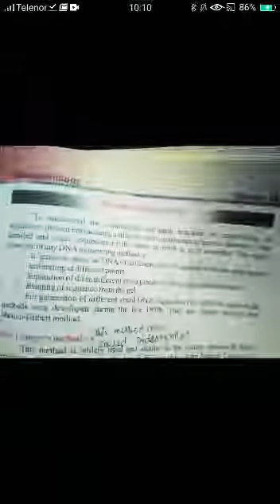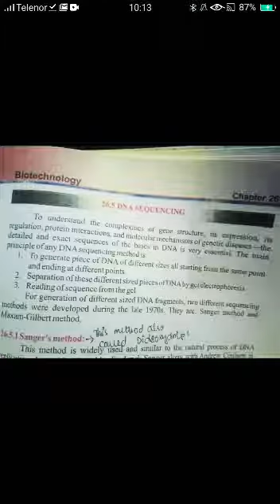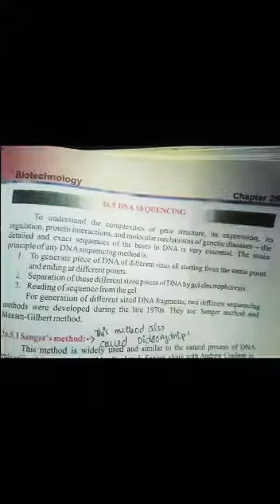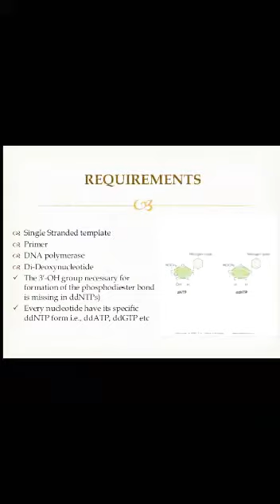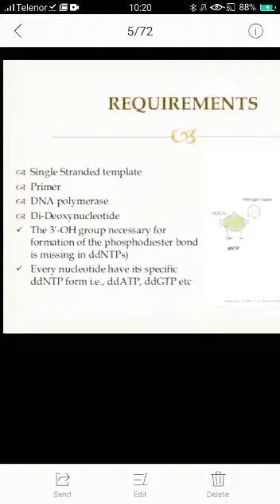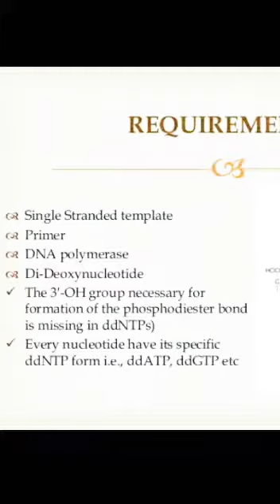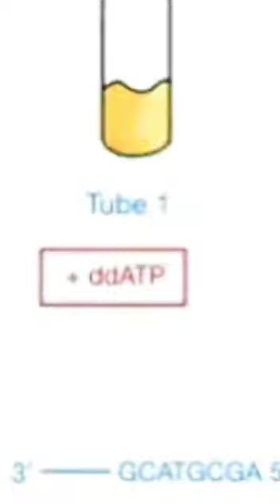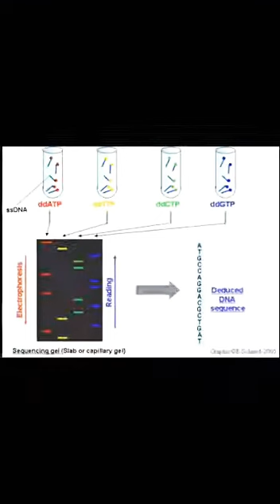Grade 12| Biology | Chp : 26 | Topic : DNA Sequencing